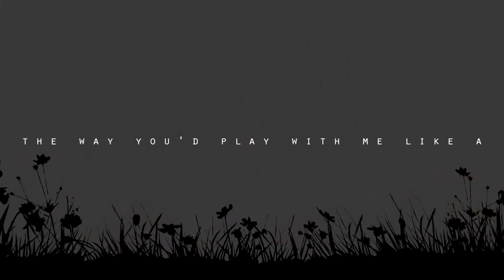young and beautiful // inukik -- for ahu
HD THIS EXPERIMENTAL BARF.
WE HAVE INUYASHA CLIPS. WHY DID I TRY TO DO THIS. I DON'T UNDERSTAND.
/end Caps Lock.
Ho hum.
Go sub this girl.

I made this because we ship things. And because I love her.
We need to do a collab with legit footage, lol.
We're just afraid of loading Inuyasha clips onto our editing computer because we figure it'll eat our lives forever more.
AND SCHOOL SHOULD BE WHAT'S IMPORTANT AT THE MOMENT.
And I should be doing my Nutrition homework at THIS moment, ohshoot, omfffh, pfffpht.

Thanks guyyys. Love you all.